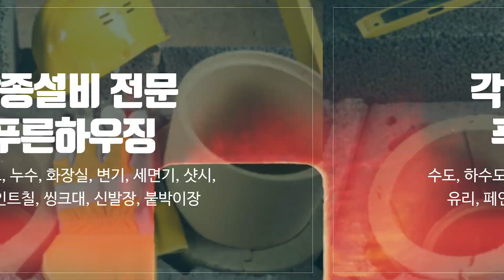송파구설비업체 푸른하우징